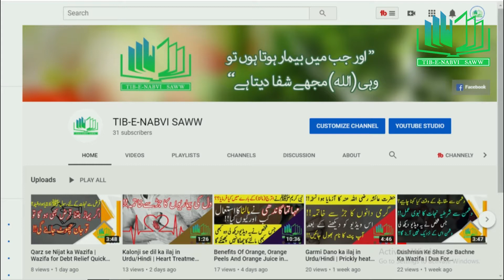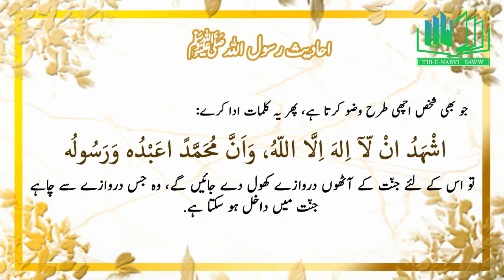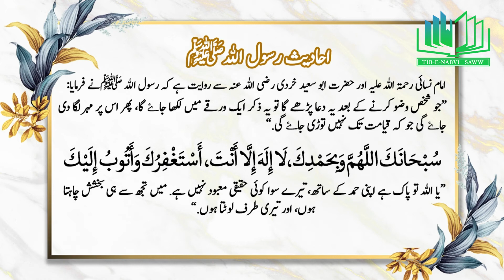Dua After Ablution in Urdu/Hindi | Wazu Ke Baad Ki Dua in Urdu/Hindi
In this video we have told you about dua after ablution in urdu/hindi. You will definitely get benefit by viewing this video completely.

Is video main hum ne aapko Wazu Ke Baad Ki Dua in Urdu/Hindi main batai hai. Is video ko pura dekhne ka aap ko yaqeenan faida hi faida pohanche ga.